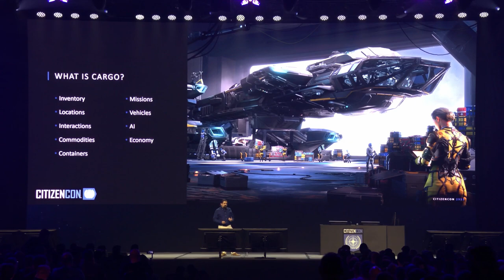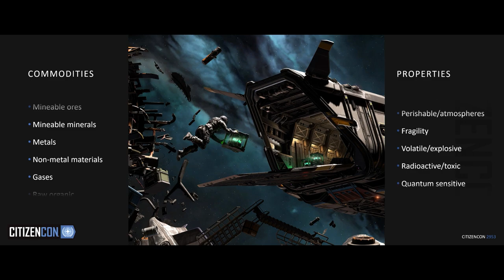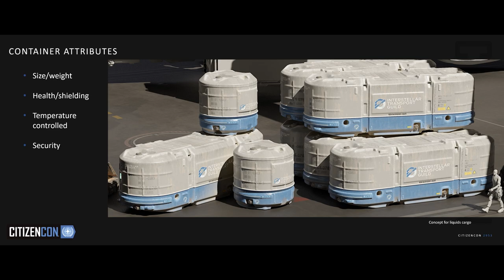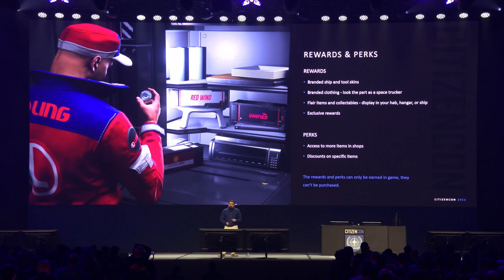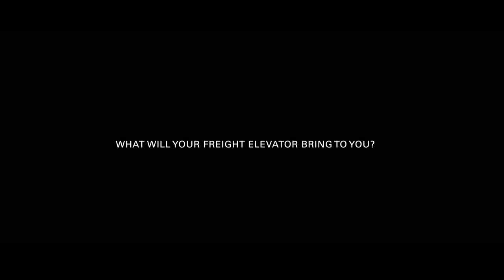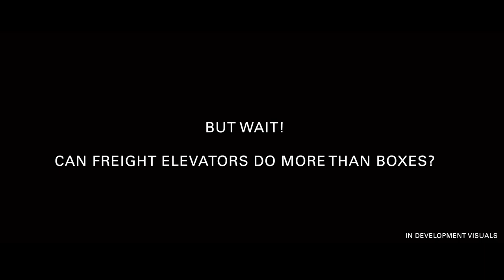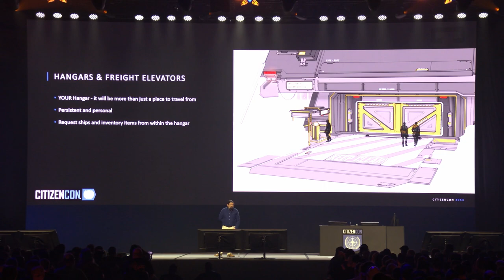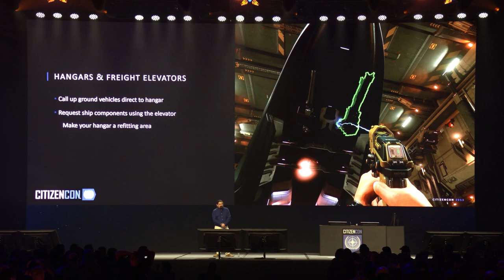The Future: Cargo Trading, Persistent Hangars & Freight Elevators | CitizenCon 2953 Highlights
Dive into the future of Star Citizen's economy with our exclusive coverage of cargo trading, persistent hangars, and revolutionary freight elevators revealed at CitizenCon 2953! Explore the upcoming challenges and rewards in cargo hauling as players face new types of cargo, some unstable and difficult to transport but highly profitable. Witness the expansion of cargo varieties and container forms, requiring smart load management to ensure safe transport and maximize profits. Discover the intricacies of handling explosive or dangerous cargo, avoiding potential disasters during transport.

Additionally, step into the next era of Persistent Hangars, where players spawn their ships, vehicles, and all inventory items. Everything, from FPS armor and weapons to ship components, is accessible via dedicated Freight Elevators, making inventory management seamless and efficient.

🌟 Star Citizen Cargo Trading & Hangar Highlights:
- New cargo types and container shapes;
- Strategic load management for safe and profitable hauling;
- Future challenges and innovations in cargo trading;
- Seamless inventory access via Freight Elevators in Persistent Hangars;

Join us in this in-depth exploration of Star Citizen's evolving economy and gameplay mechanics. Whether you're a seasoned trader or an aspiring pilot, this video offers a sneak peek into the future of cargo trading and hangar functionalities.

🌌🌌Want to join Star Citizen?🌌🌌
Add that when creating your account, to get *5,000 UEC* credits!

🎬🎬Timestamps!🎬🎬
00:00 Intro;
00:27 Content;
09:14 Outro;

♻️♻️Fair Usage & Credits♻️♻️
Tracks: Various